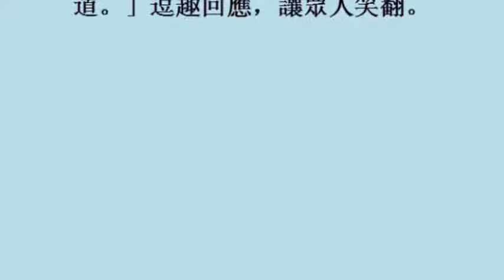李宗盛騎行再訪門諾 領頭做公益 (4November2017)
李宗盛騎行再訪門諾　領頭做公益